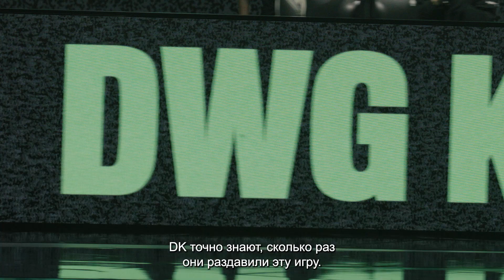Нет неприкасаемых | MSI 2021- Стадия поединков День 5 Тизер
MSI​2021 Стадии

Стадия поединков: 14-18 мая
Полуфиналы: 21-22 мая
Финал: 23 мая